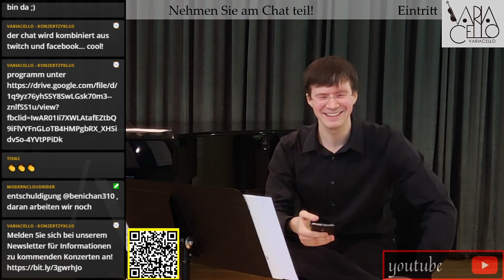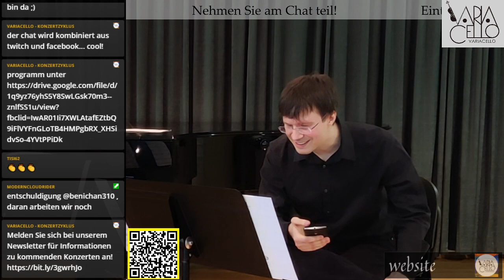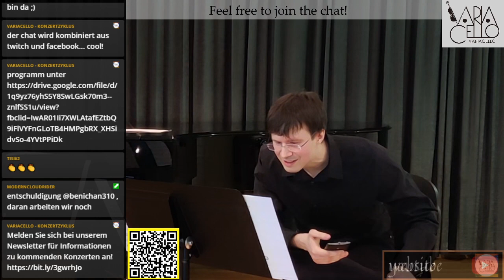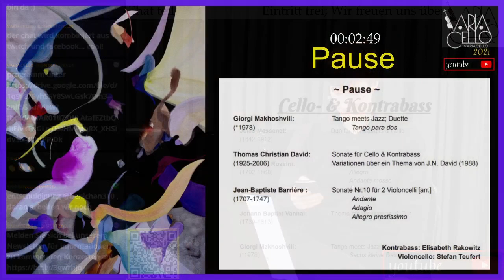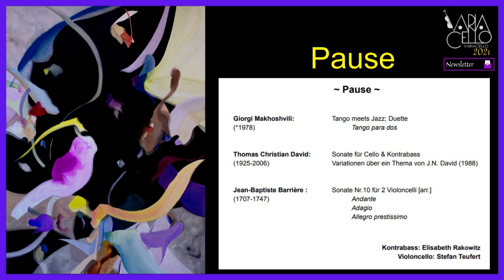Duo-Konzert: Cello- & Kontrabass (livestream)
Violoncello: Stefan Teufert
Kontrabass: Elisabeth Rakowitz

0:00 J. Massenet: Duo für Kontrabass & Cello
4:29 G. Rossini: Duetto per Violoncello e Contrabbasso
20:35 J.B. Vanhal: Thema mit Variationen, C-Dur
25:08 G. Makhoshvili: 6 kleine Geschichten
46:02 G. Makhoshvili: Tango para dos
54:09 T. C. David: Sonate für Cello & Kontrabass
1:08:06 J.-B. Barrière: Sonate Nr.10 für 2 Violoncelli